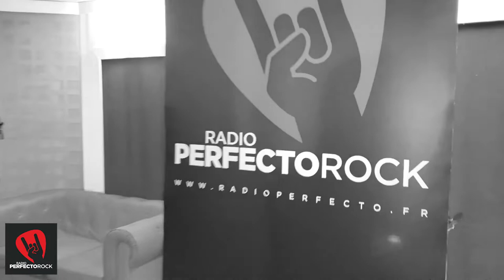Red Beans Pepper Sauce THE BATTLE Live on Perfecto Radio